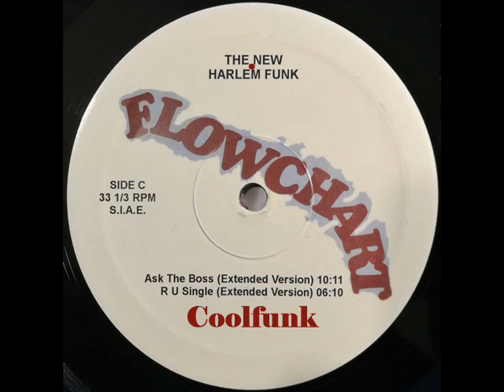Flowchart - Ask The Boss (Extended Version)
Ask The Boss (Extended Version)

From Album  " The New Harlem Funk "
-- Credits
Arranged By – Fio Zanotti, Romano Trevisani
Bass – Dav. Mandingos
Composed By [Composer], Written-By – Fio Zanotti, Romano Trevisani
Drums – Lele Melotti
Guitar – Romano Trevisani
Keyboards [Obx] – Flow G.
Lead Vocals – Dany Jor, Mary Dan, Michael Merfi*, Ullaw Jo
Lyrics By – Flow G., Fonzi Thornton
Mastered By, Lacquer Cut By – Phil Rizzi
Mixed By – Maurice Maggi
Piano [Prof. 5, Piano, Polymoog, Korg Emulator] – Fio Zanotti
Producer – Don Jorda*, Raffaele Ottavio
Saxophone – Alan King